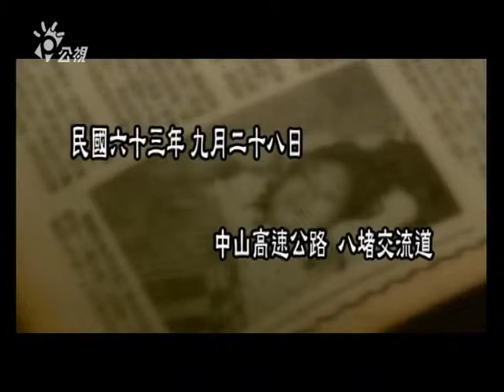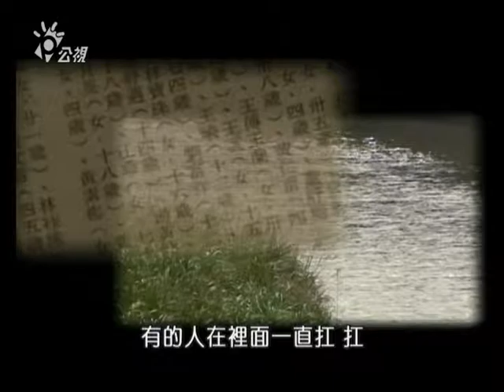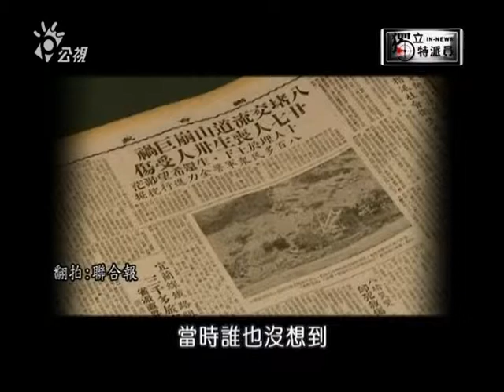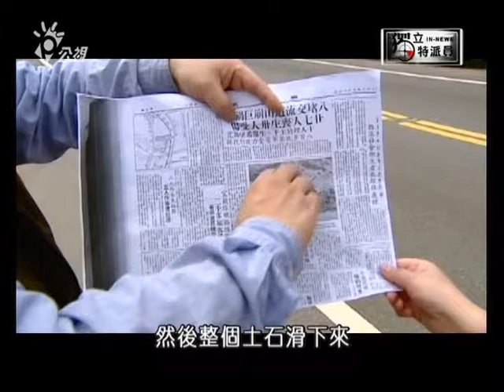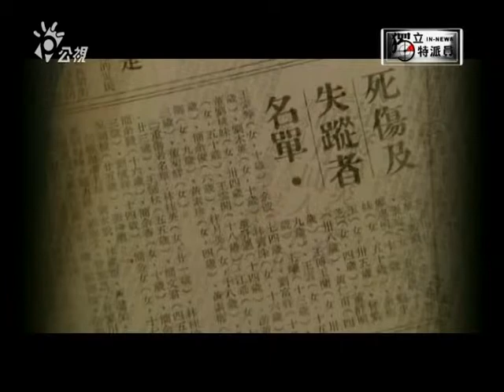獨立特派員149集{八西里的那晚}part 1/2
國道三號走山事件，學者專家說，這是順向坡砍斷坡腳造成山崩。這個意外震驚全國，但同樣因為「切斷山脈」、順向坡砍斷坡腳造成的悲劇，早在三十六年前，民國六十三年九月二十八號教師節，一個輕度颱風「范迪」，造成中山高八堵交流道「地滑」山崩，把八西里「尚仁街」的一排民房淹沒到土石堆中，造成36人死亡的悲劇。記者李瓊月、李金龍，走訪生還者以及當年參與救難的人，讓我們了解， 36年前，「八西里」的那一晚，到底發生了什麼事。